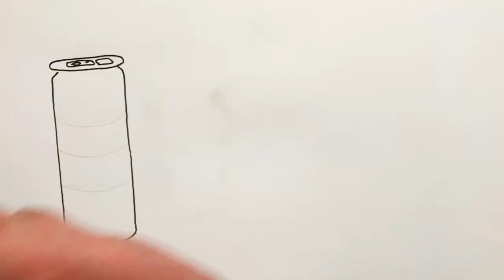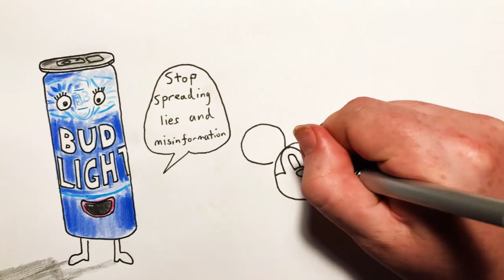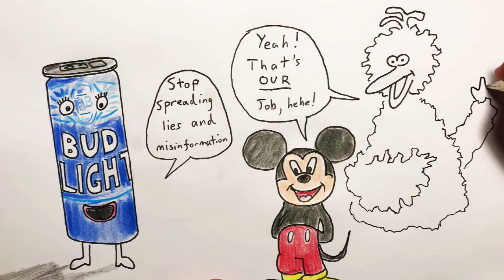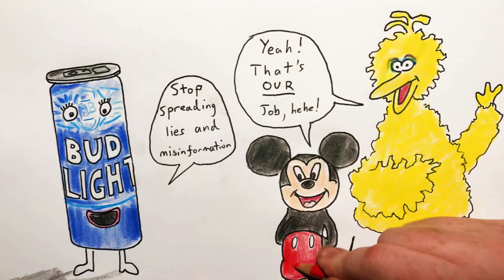2023 Jul 28 - Woke Companies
A look at the trend for businesses to push woke ideology, albeit only in the West.